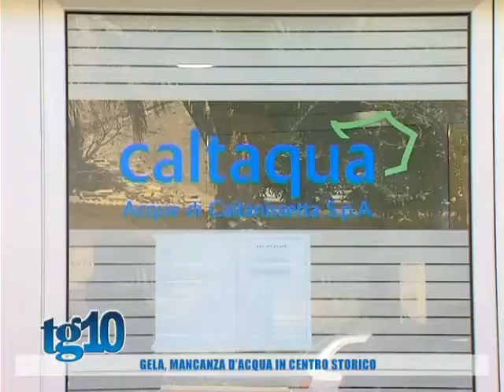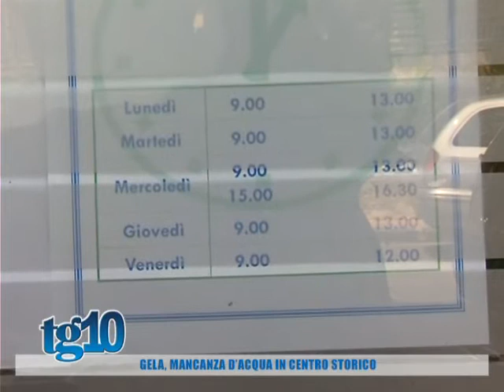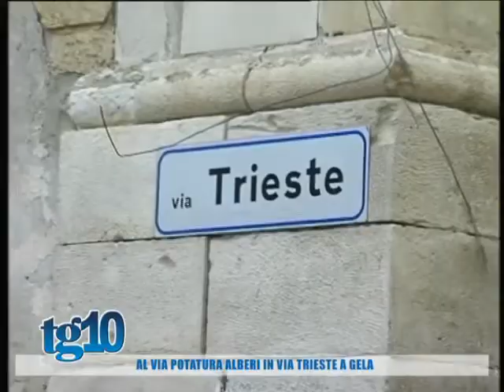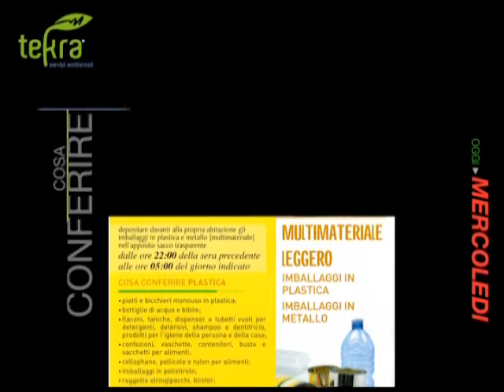Tg10 del 14 12 2016